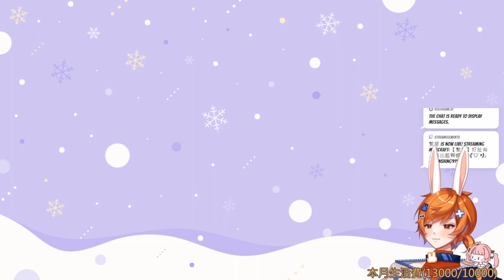【繁星】Minecraft 2023 7 27